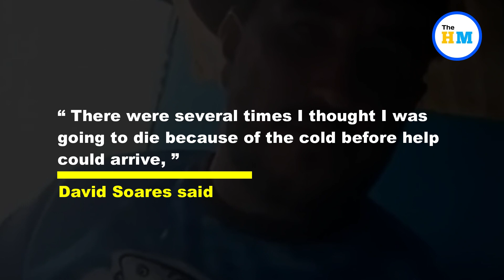Brazilian fisherman found clinging to buoy days after he fell off boat | Viral Video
Dramatic video captured a Brazilian fisherman clinging onto a rocking buoy in the South Atlantic — two days after he fell off his boat on Christmas Day. David Soares, 43, was rescued by a fellow angler who approached him off the coast on Atafona, about 200 miles north of Rio de Janeiro, on Tuesday, CEN reported.